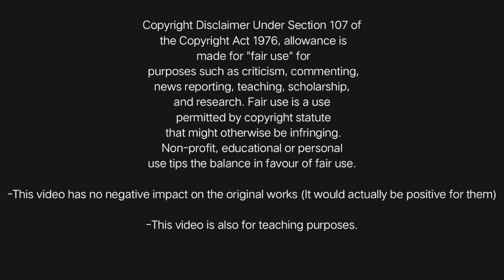அ....ஆ....இ....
DOS #14
இந்த உலகை வாருங்கள் அன்பால் ஆளலாம்.

இந்த தினம் ஒரு செய்தி( DOS)யில்
பல வாழ்வியல் பாடங்களை தொடர்ந்து  காண இருக்கிறோம்.
தொடர்ந்து நம்முடைய சேனலில் இணைந்திருங்கள்.

YouTube சம்பந்தபட்ட வீடியோகளைப் பார்க்க YouTube Easy Tips Playlistயைப் பார்க்கவும்.

பல வருடங்கள் தொழிற்கல்வி துறையிலும் தற்பொழுது மனித பயிற்சியாளராக உள்ள Positive Jhose Antony அவர்களால் வடிவமைக்கப்பட்ட சிறப்பான Channel தான் நம்ம TeaWithPositiveJose

With Love,
Positive Jhose Antony
Life Skill Trainer
Business Coach
Laughter Therapist